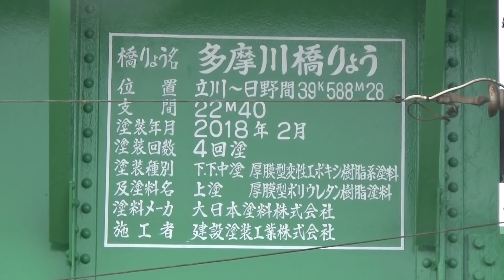【189系M52編成･E351系 定期運用ラストラン】JR中央線 多摩川橋梁(立川～日野) 走行シーン集 2018.3.16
JR中央線 多摩川橋梁 (立川～日野) 走行シーン集です。

ダイヤ改正前日となる2018年3月16日(金)は、189系とE351系を撮影しにJR中央線の多摩川橋梁へ。定期運用最終日はゆっくり撮影したいということで、今回は駅での撮影はやめました。
多摩川橋梁(日野寄り)へは、JR日野駅から徒歩10分～15分ほどです。多摩川橋梁で撮影するのは今回が初めてでしたが、線路沿いに道があるので、駅から迷わずに撮影場所まで行けました。189系とE351系の定期運用が最終日ということで、多摩川橋梁の撮影地には30～40名ほどの撮り鉄の方がいらっしゃいました。天気はイマイチで風も強かったんですが、個人的に好きな189系M52編成やE351系をじっくり撮影出来たので楽しかったです。189系M51編成･M52編成は来月末日、E351系は来月7日がいよいよ本当のラストランですね！

★189系M52編成 快速富士山1号 河口湖行き …(02:19)～
★E351系 特急スーパーあずさ15号 松本行き …(04:30)～
★E351系 特急スーパーあずさ14号 新宿行き …(09:34)～ラスト

◆◆◆ 関連動画 ◆◆◆
★E351系 特急スーパーあずさ 駅発着･通過シーン集(2017年～2018年撮影分まとめ) の動画は下記URLからどうぞ！
★【E351系スーパーあずさ6号など!】JR中央線 東京駅 列車発着シーン集 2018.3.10 の動画は下記URLからどうぞ！

★【鉄道動画です！】列車の発着・通過シーン集の再生リストは下記URLからどうぞ！

※風が強かったため、風切音が酷いです。ご容赦ください。
※三脚･一脚･脚立等は使用していません。